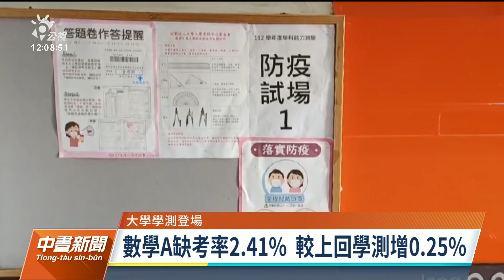學測今上午登場 全台32間居護試場供確診考生使用｜20230113 公視中晝新聞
大學學測在今（13）日正式登場，今（2023）年全台有11.8萬多名考生，因為重考生還有技職生跨考的人數較多，因此整體來看，比去年微幅增加約2000人。因為疫情影響，學測依然沒有開放家長陪考，但確診輕症、無症狀以及快篩陽性的考生可以參加。考試第1天，上午數學A，全台有17個縣市，開了32間居護試場，提供305名確診考生使用。至於今天0時之後才確診或是快篩陽性的考生，會在一般考分區的防疫試場考試，人數總計有17人。